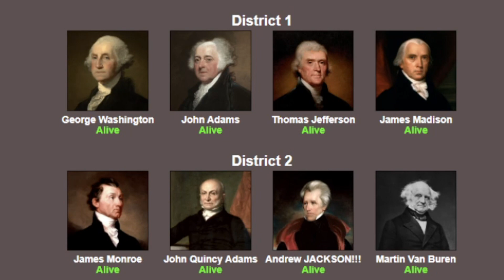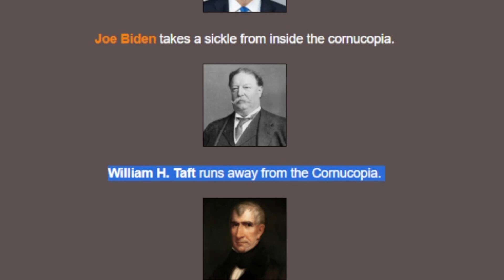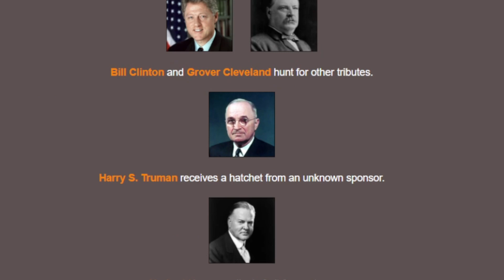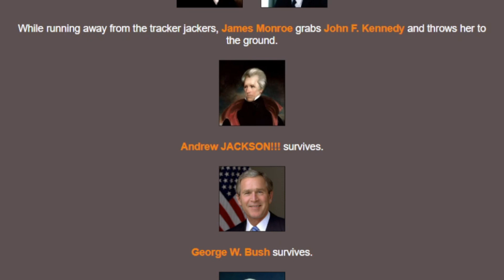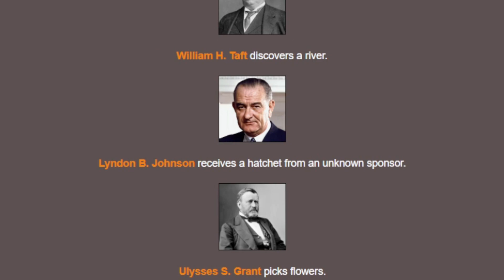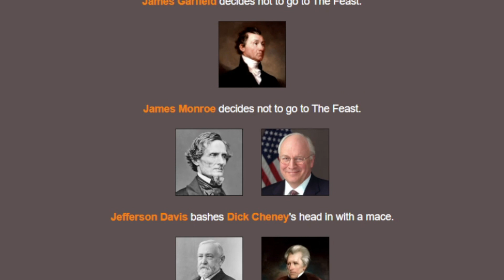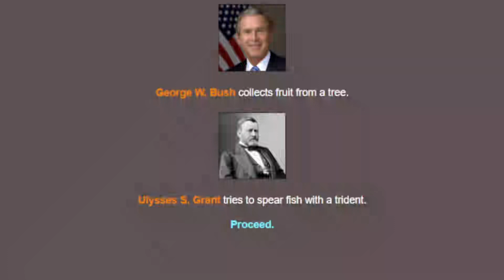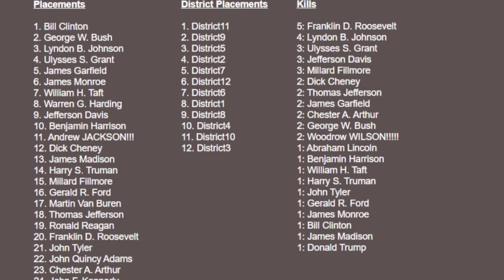The Presidents' Hunger Games | Hunger Games Simulator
Hey all! It's definitely been a while! I would first like to thank everyone for 1000 subscribers; it's been a long journey to get here and I appreciate you all! Second, I'd like to apologize for the high volume. Something was up with my mic that day, which made my commentary fairly loud. Despite that, I hope you guys can still enjoy. Until the next one (whenever that is . . . )
Uploaded on October 7th, 2023 at 6:54pm EST